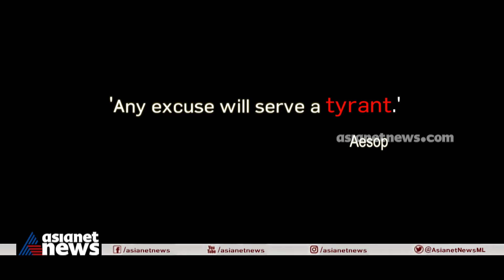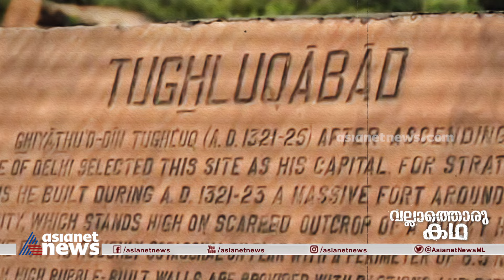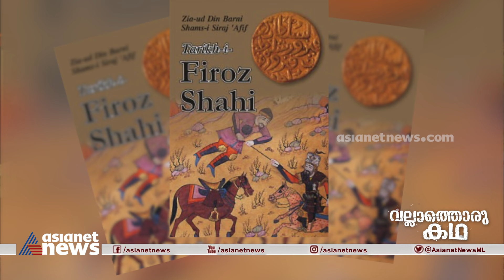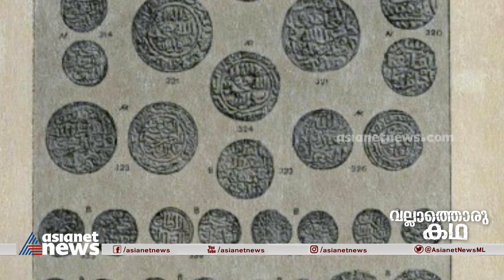തുഗ്ലക്കിൻ്റെ പരിഷ്കാരങ്ങൾ : Muhammed Bin Tughlaq | Vallathoru Katha Episode #95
Muhammad bin Tughlaq was the eighteenth sultan of the Delhi Sultanate, reigning from February 1325 until his death. He was the eldest son of Ghiyath al-Din Tughluq, the founder of the Tughlaq dynasty.